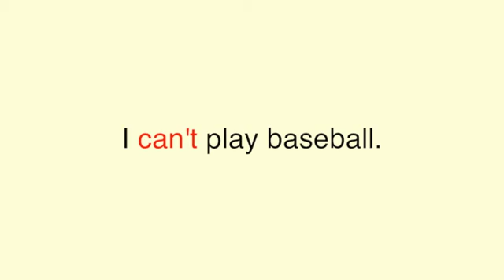[Writing Monster 1] Unit 3 Sentence Practice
어휘와 문법에 대한 사전 지식 없이도 시작할 수 있는 첫 영어 글쓰기 교재 Writing Monster의 Level 1 Unit 3 Sentence Practice 영상입니다.

더 자세한 내용은 에이리스트 홈페이지에 방문해 주세요!